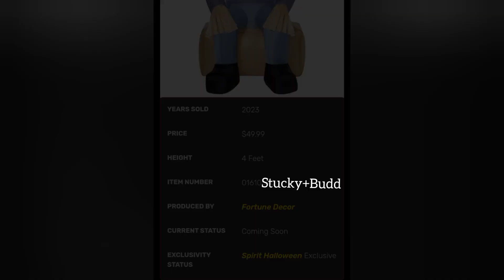Spirit Halloween 2023 Killer Clowns, Animatronics, Dolls